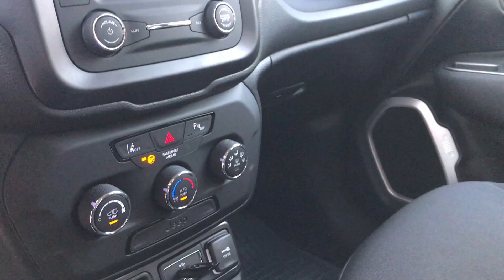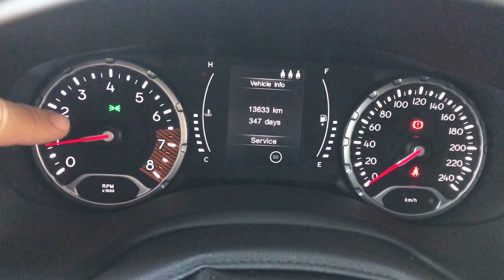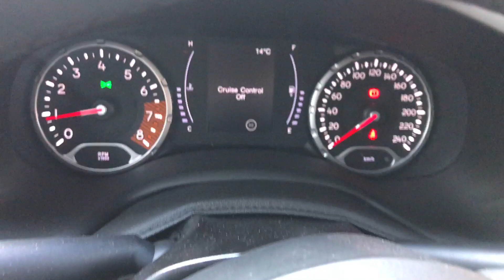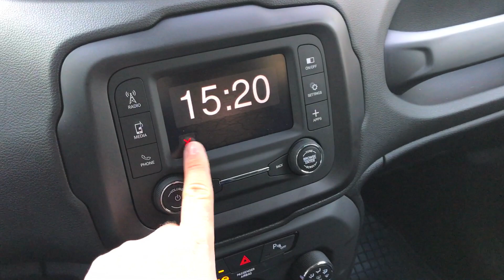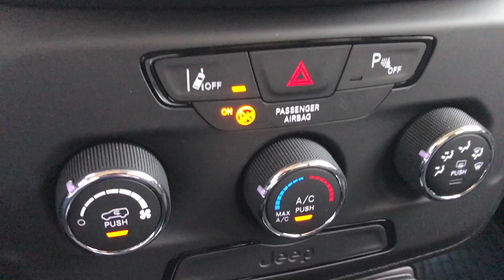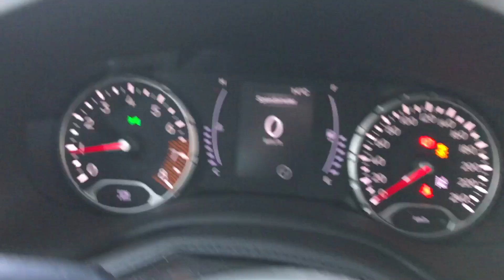151 # CarVlog2 # Acesta este noul JEEP RENEGADE! Il poti lua si in programul RABLA! # Test Drive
Cel mai mic JEEP a ajuns pe piata din Romania. Noul Renegade se lauda cu un motor de 1 litru, 120 CP, o cutie manuala in 6 trepte si spatiu suficient pentru intreaga familie. Este sau nu un concurent pentru Ecosport? Afla din CarVlog-ul de azi. Multumesc pentru abonare si vizionare!